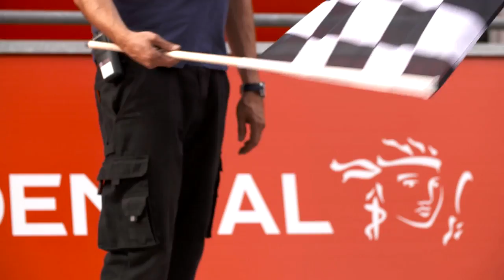Prudential RideLondon 2015 Highlights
Relive the best moments from the 2015 edition of Prudential RideLondon, the world's greatest festival of cycling